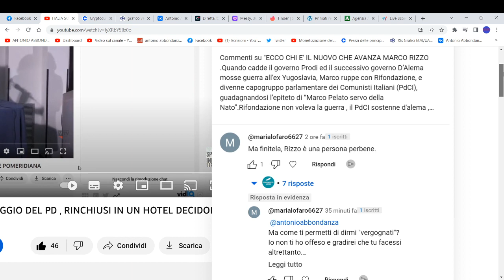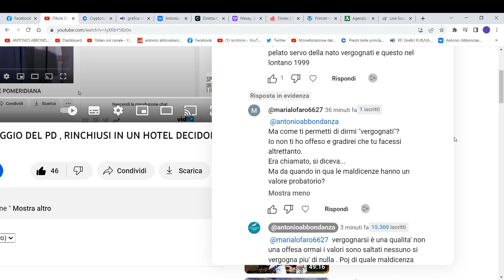LA VERGOGNA E' UN VALORE NON UNA OFFESA, MA ORMAI NESSUNO HA PIU' NE VERGOGNA NE PUDORE